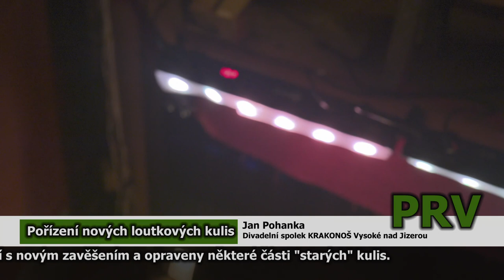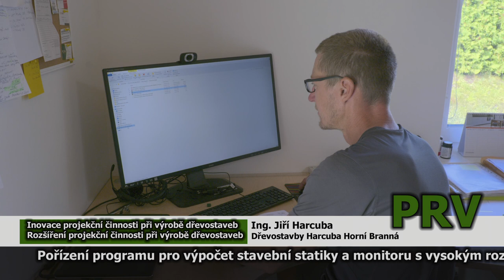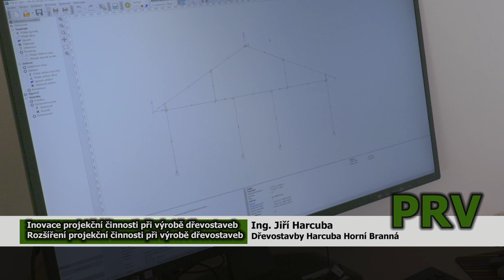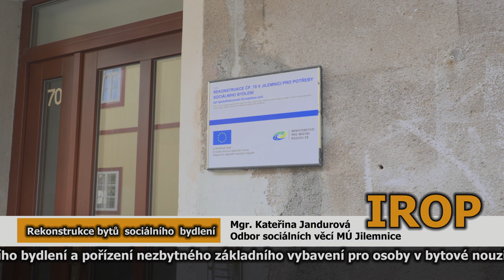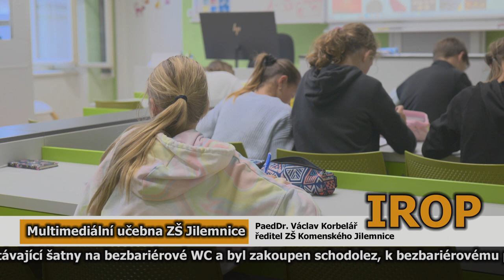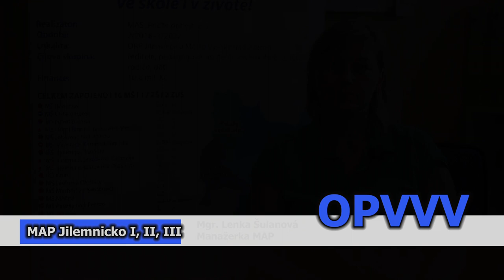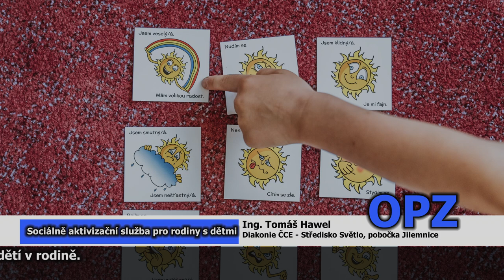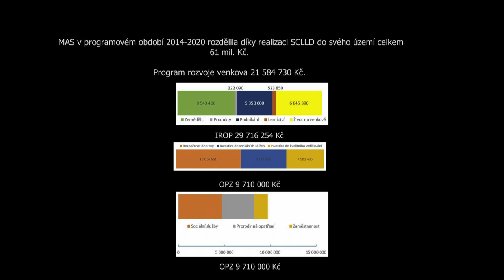SCLLD 2014 - 2020 v MAS „Přiďte pobejt!“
Film byl spolufinancován Evropskou unií prostřednictvím projektu Řídící a administrativní schopnosti MAS.